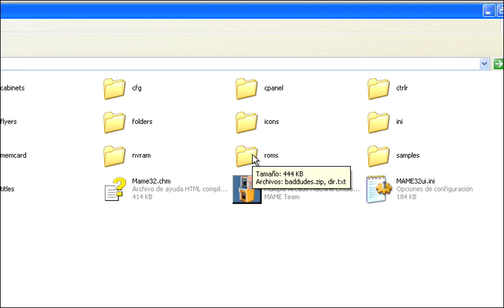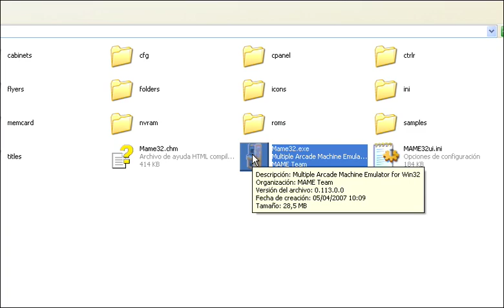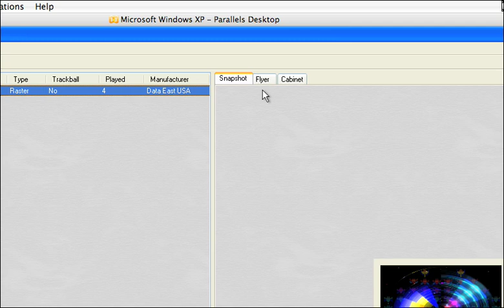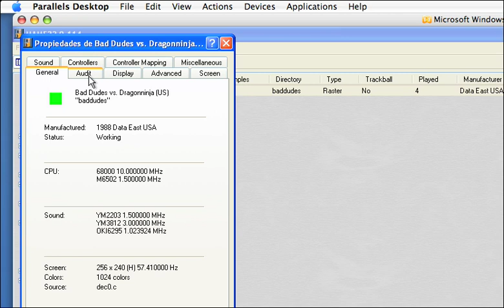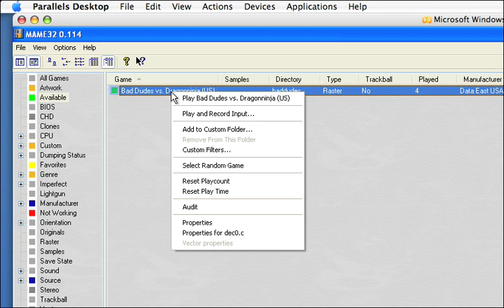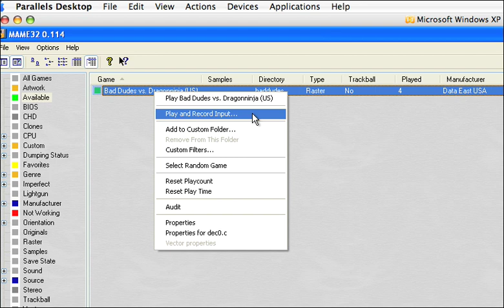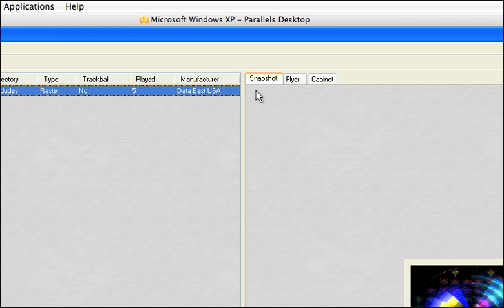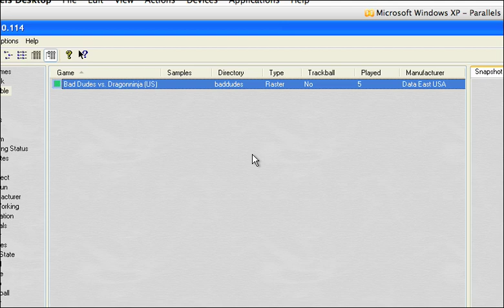Videotutorial Mame32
os mostramos como se configura el emulador MAME32 de forma simple para poder acceder a la mayoría de juegos.